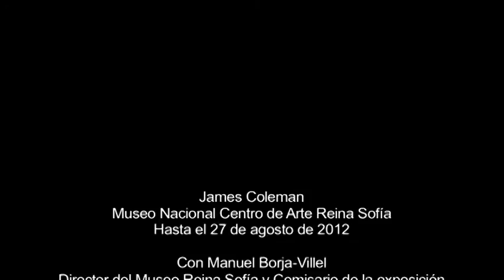James Coleman en el Reina Sofía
El Museo Nacional Centro de Arte Reina Sofía presenta la exposición James Coleman, que estará en Madrid hasta el 27 de agosto de 2012. Manuel Borja-Villel, Director del Museo y Comisario de la exposición, nos cuenta con detalle los aspectos más importantes de la obra de Coleman y de su influencia en el arte.